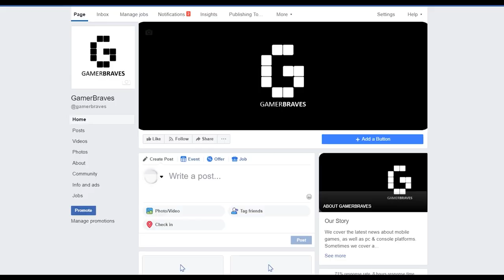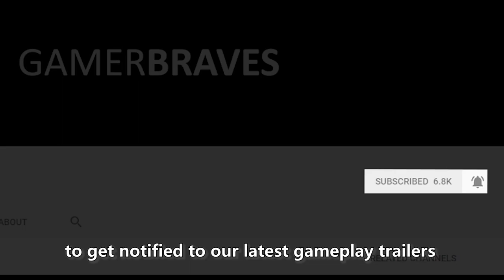Brigandine: The Legend Of Runersia Gameplay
A sequel to an almost two decades old game finally arrives for modern audiences on the Nintendo Switch! How will you write your legend?